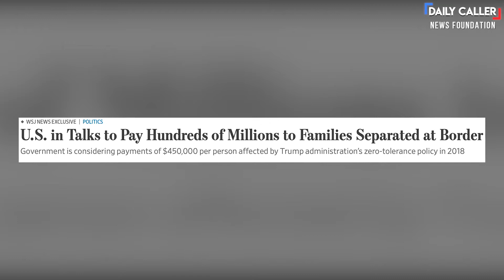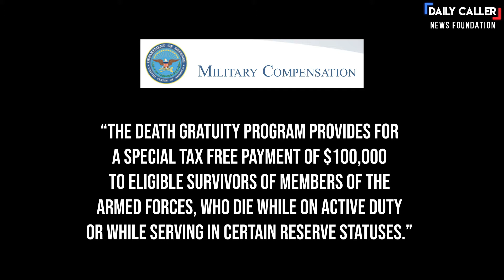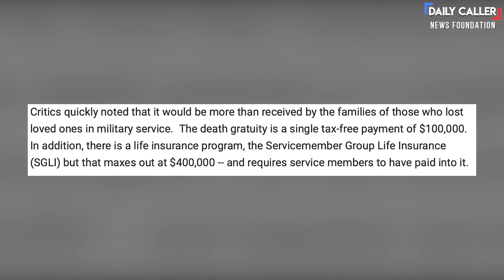‘Terrible Message To Send’: Trump's DHS Acting Secretary Rips Biden For Potential Migrant Payments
Former Acting Secretary of the Department of Homeland Security Chad Wolf discussed the potential $450,000 payments to migrants separated under the Trump administration, why President Joe Biden seemed to flip-flop on his policy, and more.